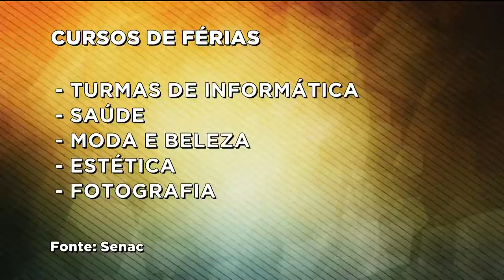GA - Profissionais buscam cursos nas férias - 04-07-2018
Em tempos de crise financeira, muita gente busca cursos profissionalizantes no período de férias. Seja para trocar de profissão, aprimorar na que já tem ou até mesmo buscar uma segunda fonte de renda.